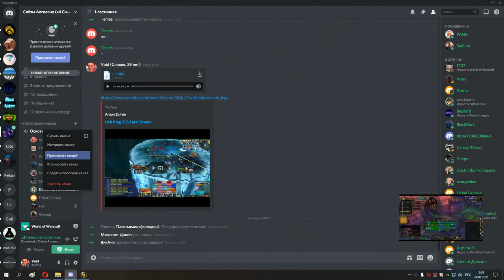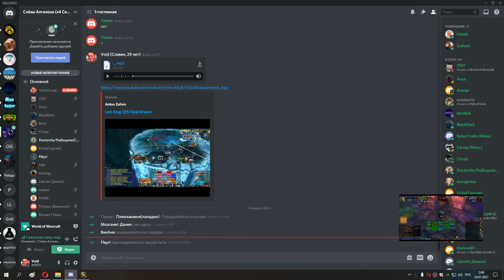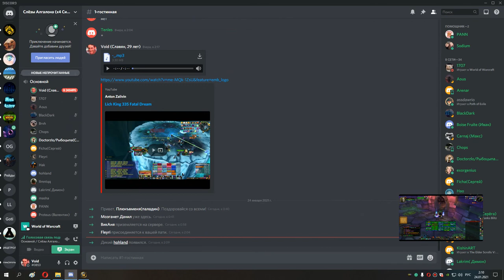3я часть накс 25 мишка закрыли на фул